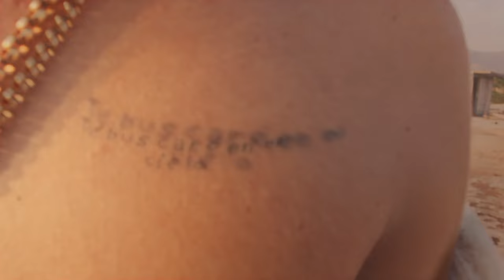SIN TI💔-Chey Music (Video Oficial)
ÉSTE TEMA SE LO ESCRIBÍ A MI ABUELO EL DÍA DE SU FUNERAL,ESPERO LE GUSTE DESDE EL CIELO💔❤

ARTISTA Y COMPOSITOR:CHEY MUSIC🔥